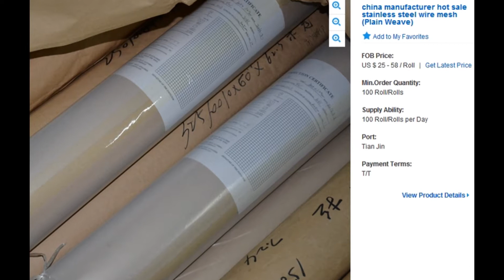Where to buy Stainless steel wire mesh?Where to buy stainless wire mesh screen,Steel mesh cloth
Where to buy Stainless steel wire mesh?Where to buy stainless wire mesh screen,Steel mesh, wire mesh screen,wire mesh cloth,China best wire mesh supplier
XUANKE WIRE MESH CO. where to fine wire mesh factory supplier,Located in Anping county,Hebei,China,Top 10 of Largest stock metal mesh,Inquiry the best price now
Skype: selinna988
Where to buy Stainless steel wire mesh?Where to buy stainless wire mesh screen,Where to buy woven Steel mesh cloth,where to buy weld mesh rolls,Top 10 supplier lists.